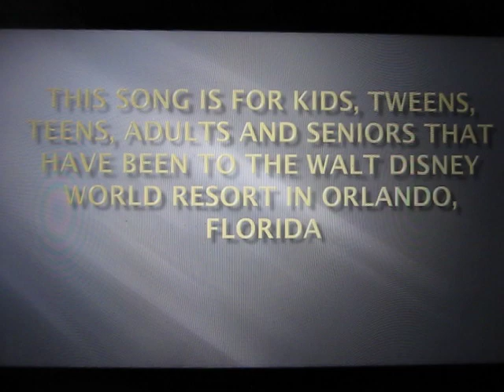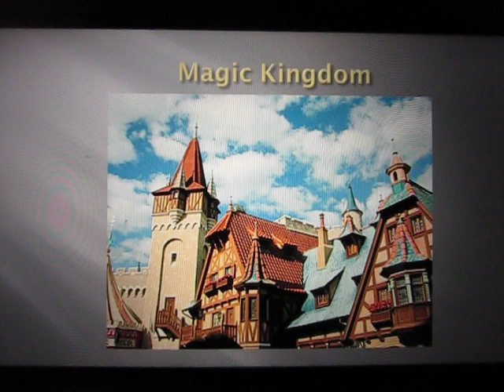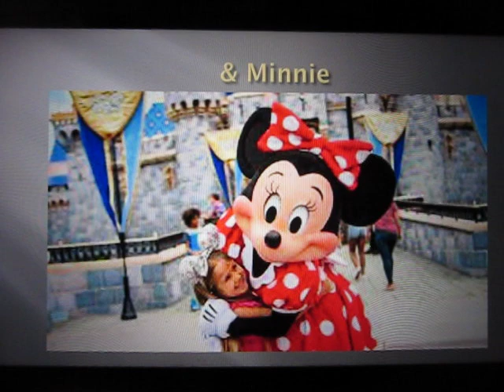The Tonight Show Episode #287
WE'RE GOING TO DISNEY (VENGABOYS, WE'RE GOING TO IBIZA PARODY)

Parody of Vengaboys "We're Going To Ibiza"